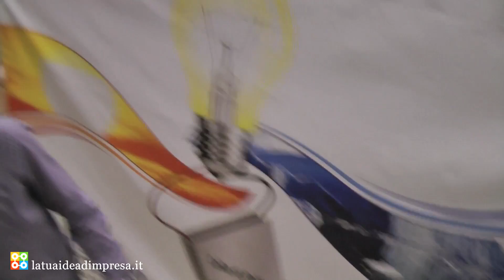p-cell (Cella Liberatutti)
5 EAA, EAB, ETA e ITA - ITI "G.B. Bosco Lucarelli" - Benevento